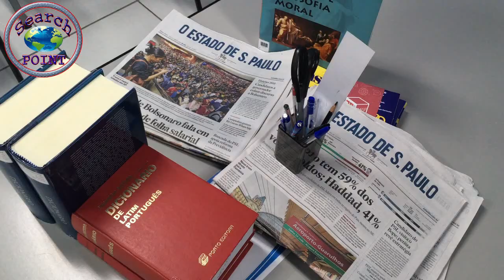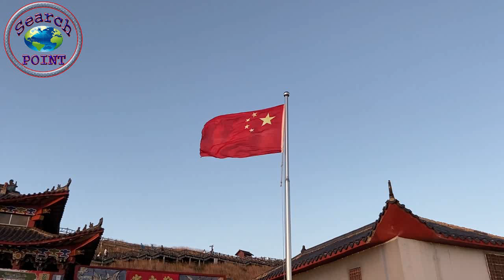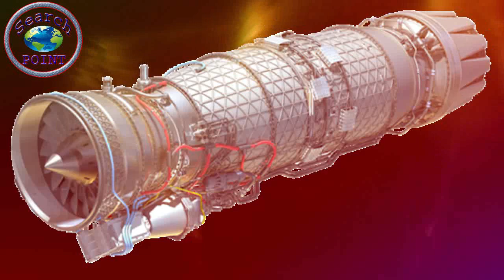Turkey Deliver Most Powerful Helicopters To Pakistan || Search Point || Urdu Hindi